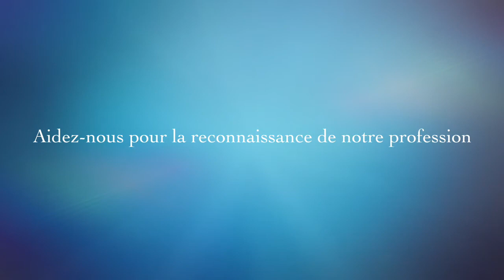osmc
OSMC...pour agir ensemble!